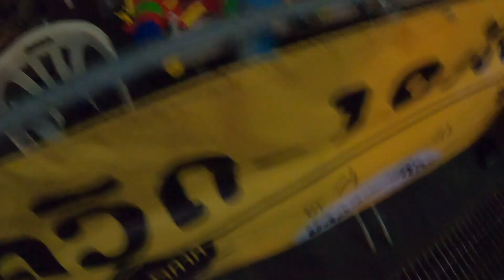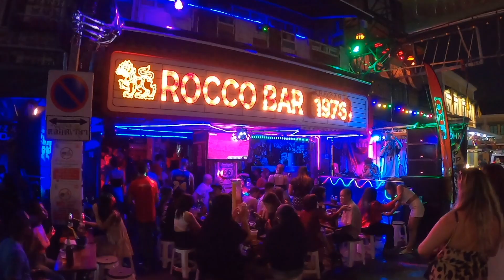KHAO SAN ROAD SO BUSY!! (April 2022) BANGKOK nightlife during Songkran | Thailand vlog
Songkran in Khao San Road (Bangkok) Thailand,15 April 2022.

Tonight I bring you with me to the famous Khao San Road in Bangkok, during the Songkran Festival 2022.

I will walk you through Khao San Road and show you how it is.

Gabi

➡ THAILAND PASS INSURANCE (For entering Thailand, Covid19 and 20,000 USD Cover)

➡ BEST "TEST & GO PACKAGES" AND SHA+ EXTRA HOTELS FOR THE THAILAND PASS (Instant approval)

📸 My Gear

❤️ Favourite Videos ❤️